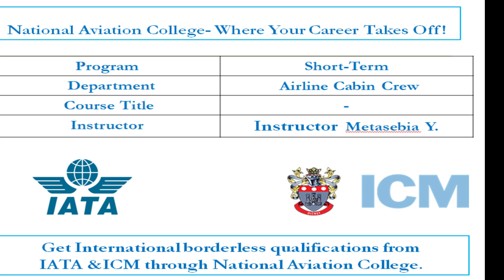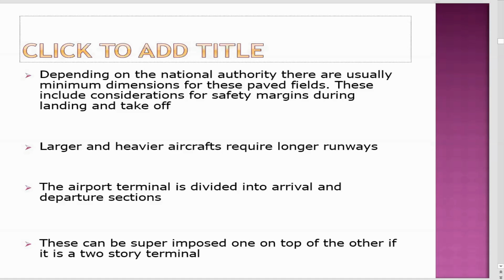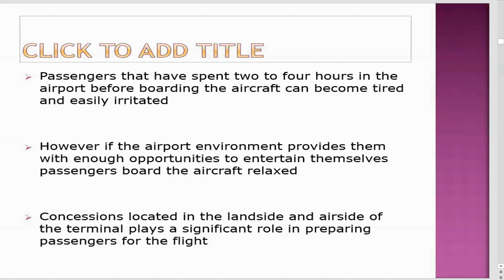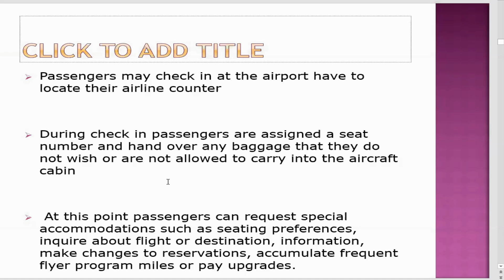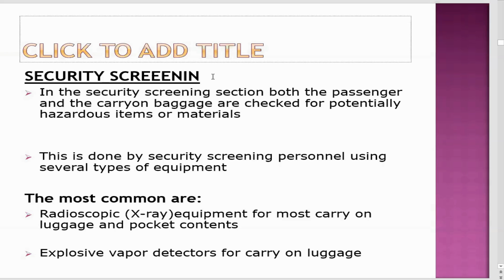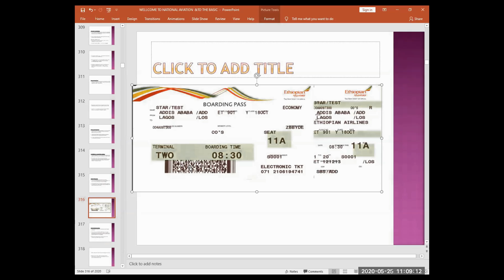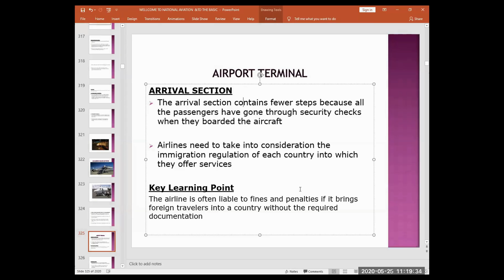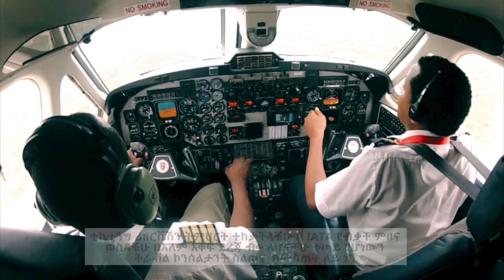Air port & passengrer processing Module 2 May 25 2020